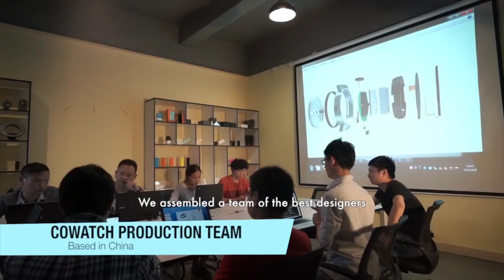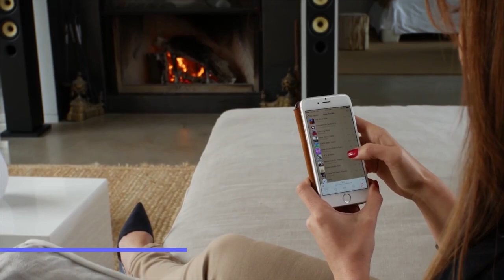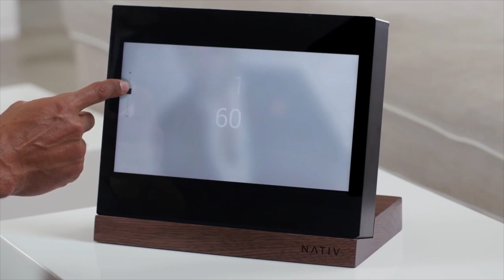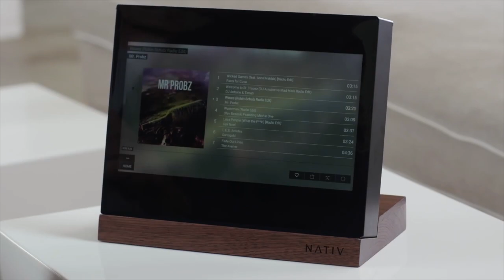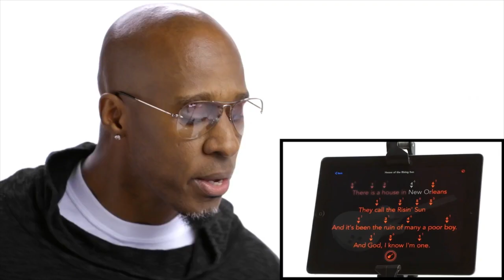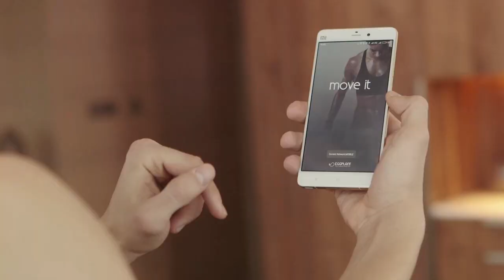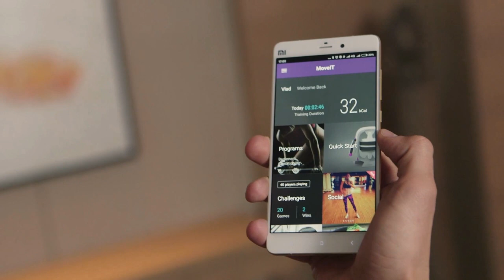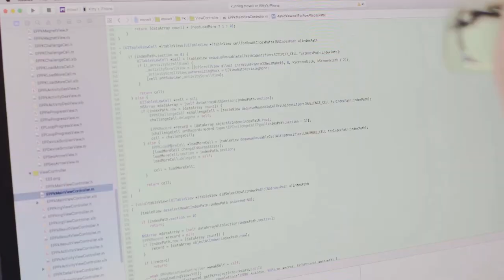5 Cool Gadgets #34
5 Cool Gadgets #33